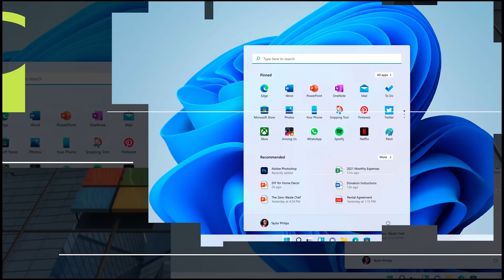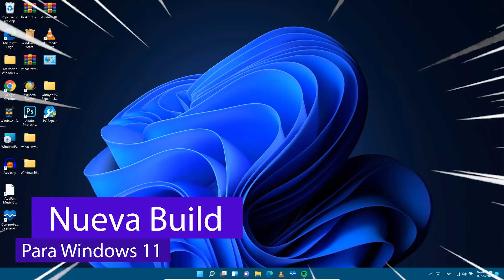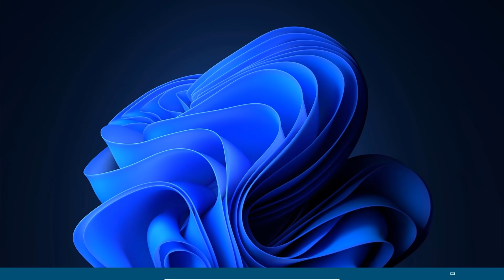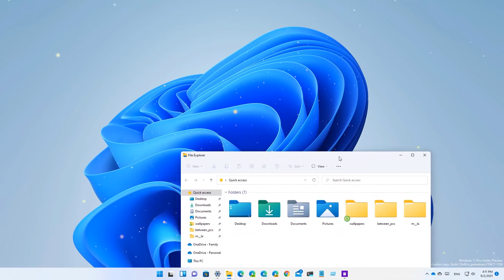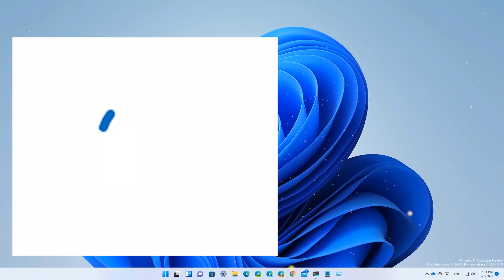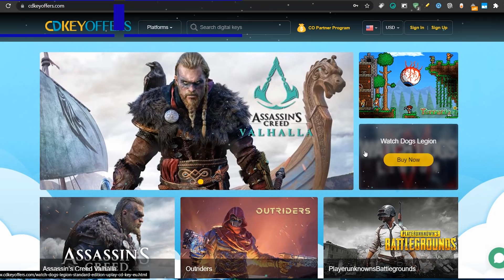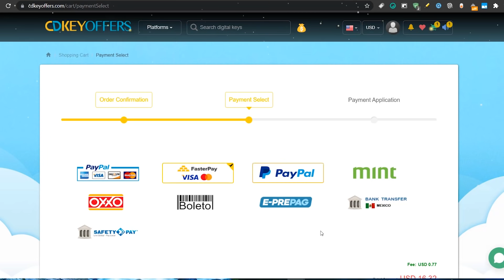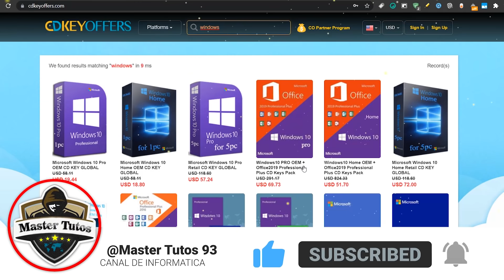LIBERAN⚡NUEVAS UPDATES en Windows 11 BUILD 22449.1000 y MAS / TODAS las NOVEDADES!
⭐Se han lanzado dos nuevas actualizaciones para Windows 11 para el canal BETA con la compilación 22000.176 y para ahora el canal DEV Build 22449 con ello te destaco las novedades.

●▬▬▬▬๑۩۩๑▬▬▬▬▬●

●▬▬▬▬๑۩۩๑▬▬▬▬▬●

sεяα dεnunciαdα.